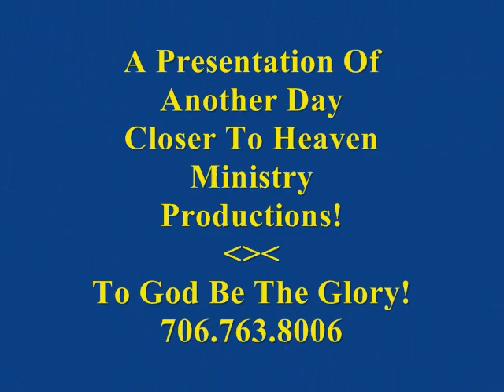Jim Foster Jubilee 2014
This is a video of Southern Gospel Dj Jim Foster 1420 AM WRCG Radio from Mills River, North Carolina  performing at The 12th Annual Chattahoochee Valley Southern Gospel Music Association's Annual Jubilee April 12th  ... 2014 of which Jim Foster is a member.
This event is held at Idle Hour Park  / Moon Lake Phenix City, Alabama.
There were 26 local Gospel Artists participating at this Christian Family Oriented Event all members of The Chattahoochee Valley Southern Gospel Music Association.